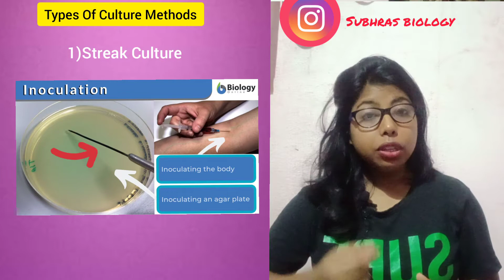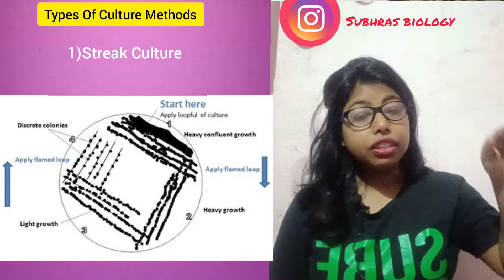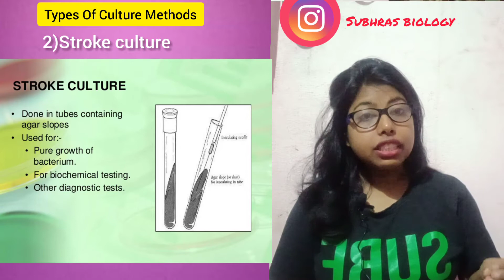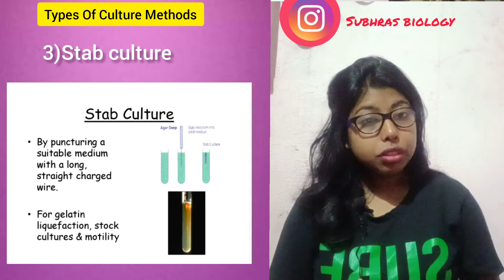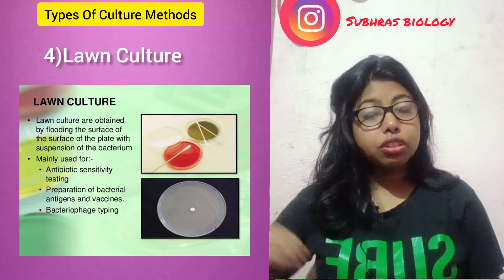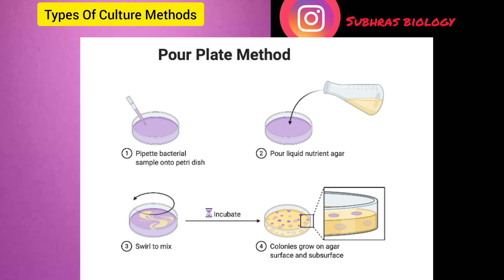Types of Culture Methods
in this video lectures we have discussed about types of culture method in microbiology
as we have discussed culture media are artificial conditions where microorganism are grown artificially in the laboratory .

so there are a variety or different methods for culturing .
for example

Streak  culture
Stroke culture
stab culture
 lawn culture
pour plate culture

liquid culture watch till the end of the video so that you can clear all the variety of culture methods &